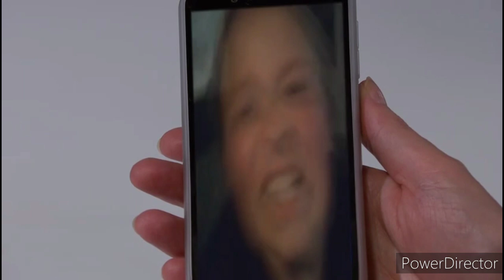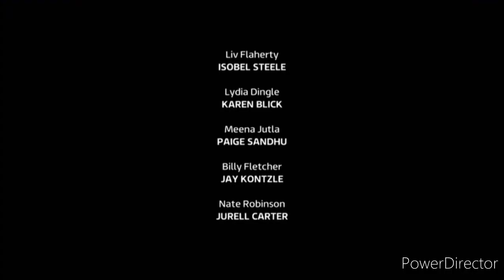Emmerdale - Liv Discover A Video Of Herself Attacking Ben On Ben's Phone (30th November 2021)